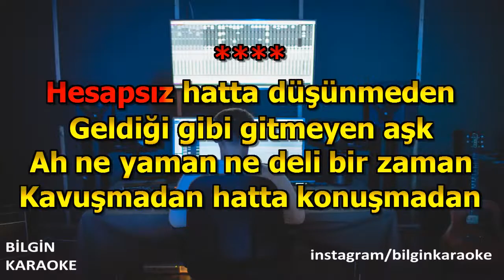Merve Özbey - Yağmur (Karaoke) Türkçe